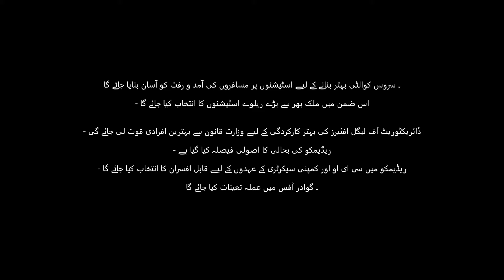Pakistan Railway News Federal Minister for Railways Meeting 16 Aug 2022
پاکستان ریلویز ہیڈکوارٹرز لاہور 16 اگست، 2022

ٹکرز
۔ وفاقی وزیر ریلوے خواجہ سعد رفیق کی زیرِ صدارت مختلف اجلاس
- مسافروں کو بہتر سہولیات کی فراہمی اور ریلوے منافع میں اضافے کے لیے پرائیویٹ سیکٹر کی شمولیت کا فیصلہ
- پرائیویٹ سیکٹر 20 بڑے اسٹیشنوں پر جدید طرز کے واش رومز کی تعمیر اور انتظام میں معاونت کرے گا
- منافع میں اضافے کے لیے پرائیویٹ سیکٹر ریلوے اسٹیشنوں پر مسافروں کی تعداد کو مدنظر رکھتے ہوئے زمین کے بہتر استعمال کے لیے اعانت کرے گا
۔ سروس کوالٹی بہتر بنانے کے لیے اسٹیشنوں پر مسافروں کی آمد و رفت کو آسان بنایا جائے گا
- اس ضمن میں ملک بھر سے بڑے ریلوے اسٹیشنوں کا انتخاب کیا جائے گا
- ڈائریکٹوریٹ آف لیگل افئیرز کی بہتر کارکردگی کے لیے وزارتِ قانون سے بہترین افرادی قوت لی جائے گی
- ریڈیمکو کی بحالی کا اصولی فیصلہ کیا گیا ہے
- ریڈیمکو میں سی ای او اور کمپنی سیکرٹری کے عہدوں کے لیے قابل افسران کا انتخاب کیا جائے گا
۔ گوادر آفس میں عملہ تعینات کیا جائے گا